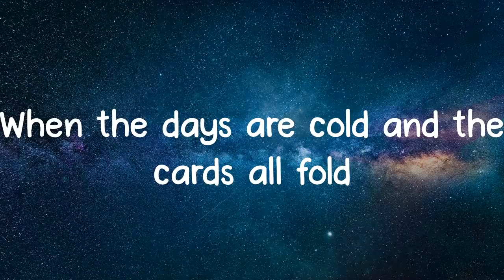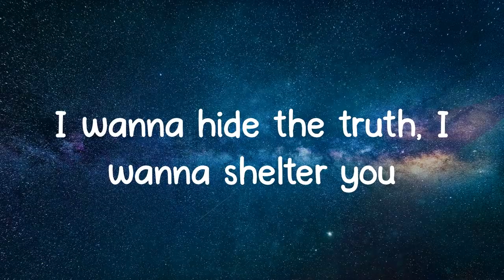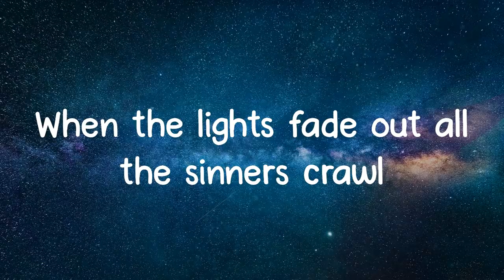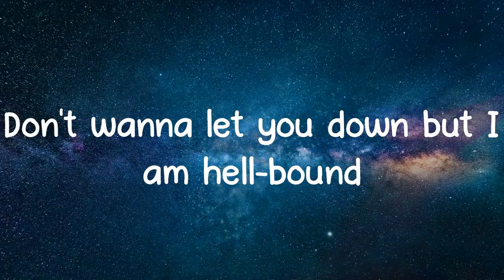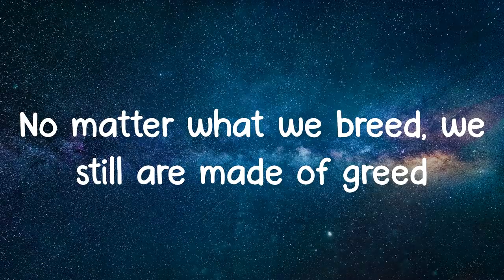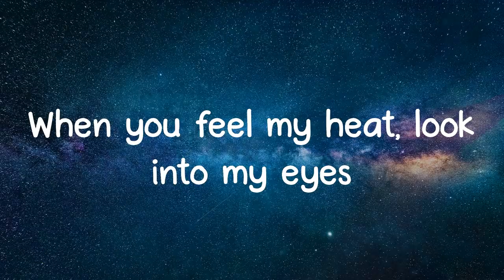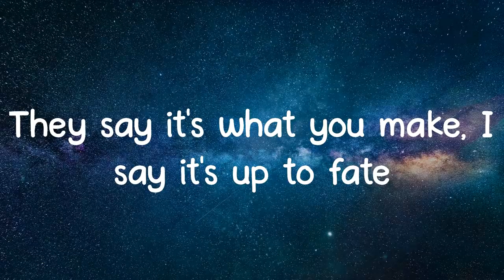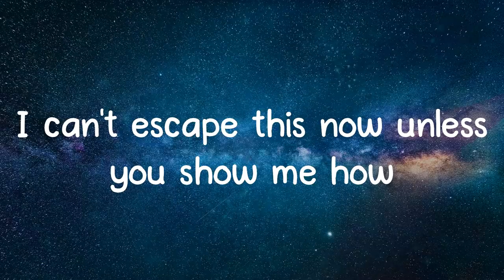Demons - Imagine Dragons (Lyrics)